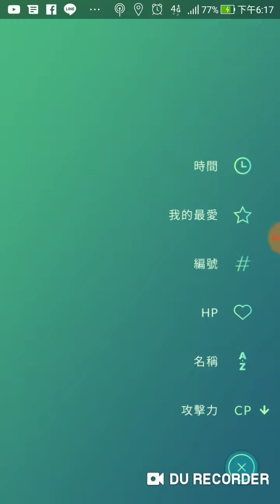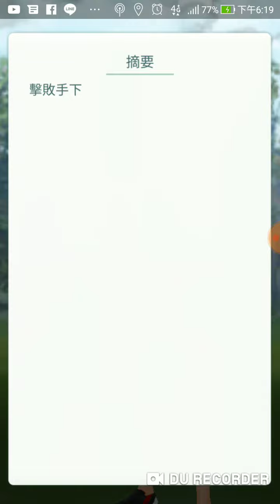Go火箭隊 直球大師再戰龍系挑戰